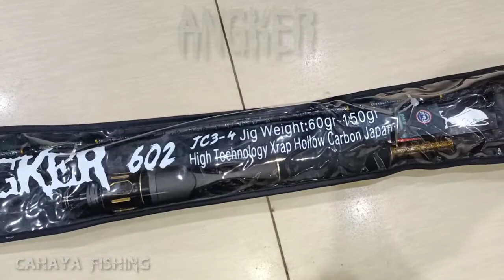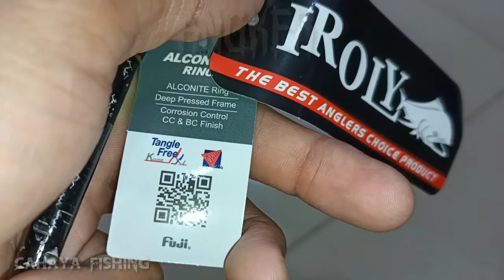joran iroly angker | terbaru 602 JC 3-4 JIG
assalamualikum.
salam satu hoby salam strekk🙏

kali ini dengan joran prodak iroly
mempunyai merek Angker
jenis joran jig
PE 3-4
sangat cocok buat target dasaran